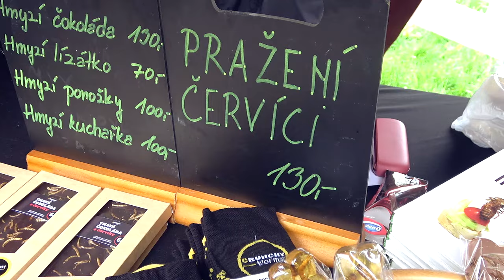Nábřeží HK 13 5 2023